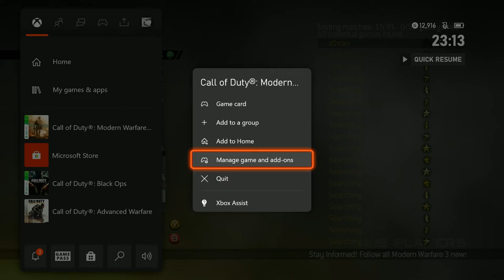I played MODERN WARFARE 2 on PC because the Xbox 360 version is too far gone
0:00 modern warfare 2 xbox 360 attempt
0:38 modern warfare 3 xbox 360 attempt
1:33 i give up and play iw4x instead